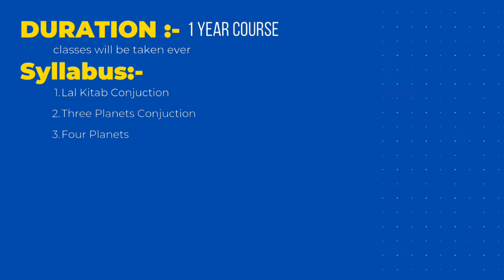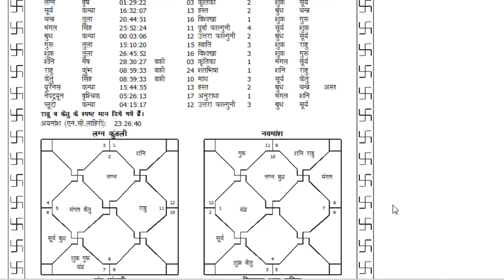Lal kitab Grammer course || Mercury in all houses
Astro Angira works primarily in the field of Astrology,psychology,yantra,tantra,mantra, & hindu mythology. Besides this, we also provide knowledge of lal kitab, KP astrology ,Horashastra , Vedic astrology, Palmistry, Nakshatra and so on . Astro Angira was founded in 2022 by Rudraksh Angira , one of India's best astrologer

**" Astro Angira "**
check the availability and ""JOIN NOW""

**" TO KNOW MORE ABOUT COURSES "**

ashlesha nakshatra,
lal kitab,
varshphal kaise banaye,
astro pathshala lal kitab,
punarvasu,
pushya nakshatra,
vedic astrology,
2nd house in astrology,
astrology,
punarvasu nakshatra,
rahu in ashlesha,
rohini nakshatram,
rubber plant,
sun,
sun in 1st house,
sun in 3rd house,
sun in 4th house,
sun in the 4th house,
what is lal kitab,
चंद्र,
kundli kaise dekhe,
kundli ke,
lal kitab grammar,
lal kitab ke sutra,
lal kitab ki nishaniyan,
lalkitab,
mangal dosh,
marriage prediction astrology
mrigashira nakshatra,
nakshatra astrology,
paid,
2nd house in astrology,
7th lord in ardra nakshatra,
ashwini nakshatra,
astro intelligence,
astrological,
budh grah,
chitra nakshatra,
destiny star,
empty,
kundli kaise dekhe,
bharani nakshatra,
kitab,
manglik,
manglik dosh kya hai,
punarvasu,
pushya nakshatra,
sun in 2nd house,
लाल किताब,
27 nakshatra,
27 nakshatras,
2nd house in astrology,
7th lord in ardra nakshatra,